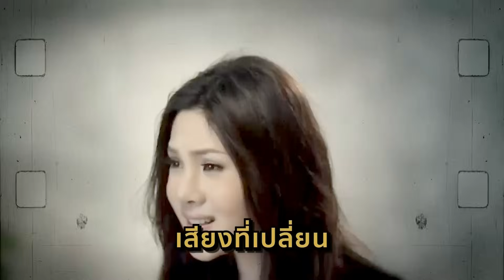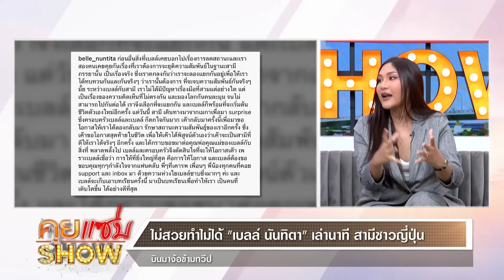คุยแซ่บShow : เปิดใจ “เบลล์ นันทิตา” หลังสามีชาวต่างชาติบินมาง้อถึงไทย เผยโอกาสกลับเข้ามาในวงการ